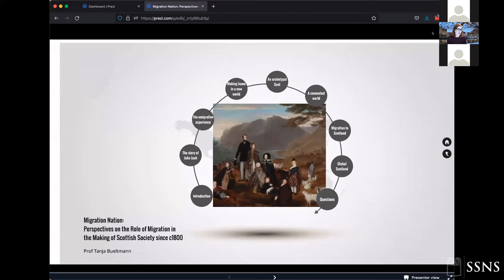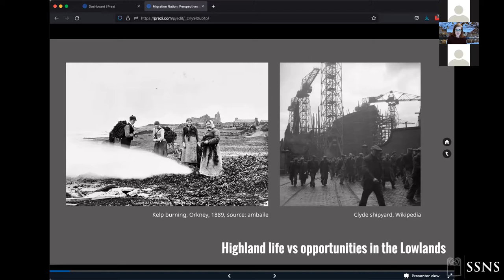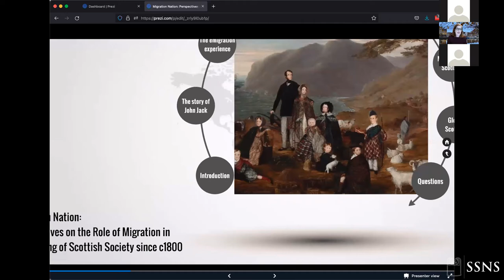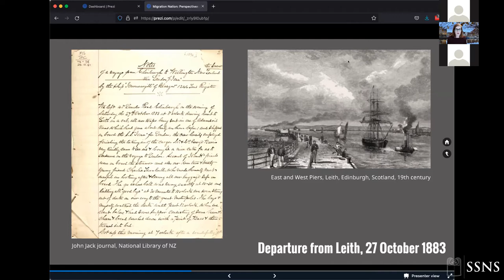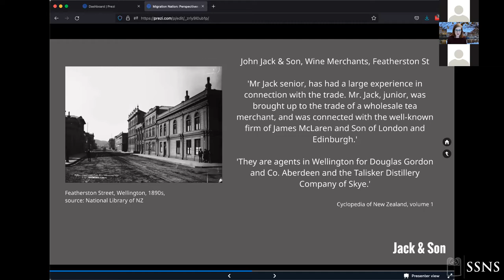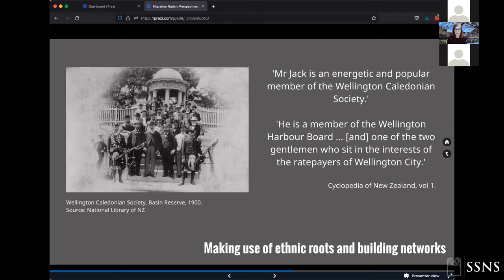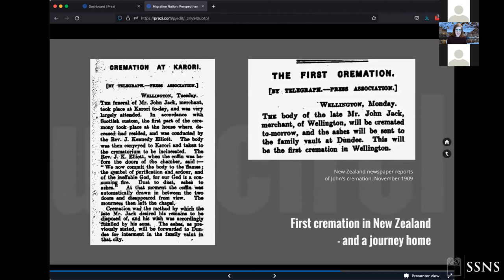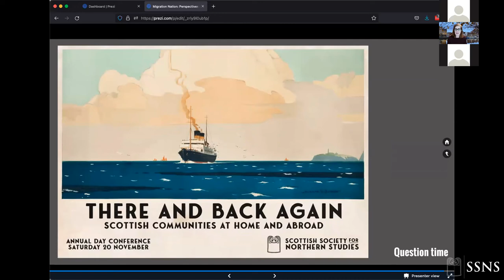There and Back Again - Prof. Tanja Bueltmann - ‘Migration Nation'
Prof. Tanja Bueltmann (University of Strathclyde) - ‘Migration Nation: Perspectives on the Role of Migration in the Making of Scottish Society since c. 1800’.

Recorded 20/11/2021 as part of 'There and Back Again: Scottish Communities at Home and Abroad', organised by the Scottish Society for Northern Studies.

The talk is chaired by Dr Clare Downham (University of Liverpool).